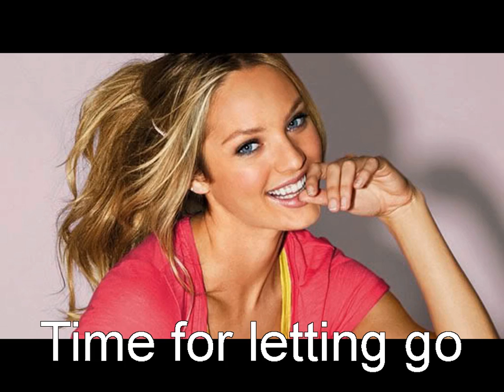Jude Cole - Time for letting go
Jude Cole - Time for letting go tcanciones clasicas americanas ,angloamericanas, americanos, americanos clasicos,americanos de los 80,americanos de los 90,rock